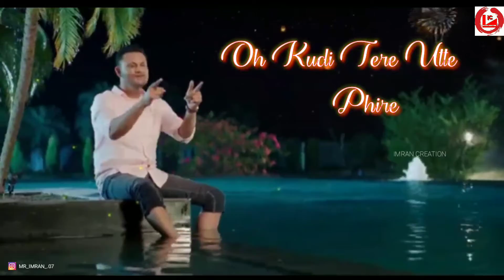Zamana Marda : Chetan Ft. Jass Manak | WhatsApp Status | New Punjabi WhatsApp Status 2020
Full song Lyrics:

Zamana Marda Lyrics Chetan
Zamana Marda Song Details:
Song: Zamana Marda
Singer: Chetan
Starring: Jass Manak, Chetan, Neha Malik

Song Lyrics...

Aa Aa
Jihde Utte Firda Zamana Marda

Ve Main Sochdi Rehndi Aa
Tere Baare Channa Ve
Chadh Chadh Nit Main Chaubare Channa Ve
Gal Saaf Saaf Dil Wali Dass De
Rakhi Na Tu Lake Mainu Laare Channa Ve

Oh Mera Tere Bina Naiyo Sarda
Mera Tere Bina Naiyo Sarda

Oh Kudi Tere Utte Phirey Mardi

Ik Taan Tu Sohna Rajj Ke
Utton Suniya Kahaniyan Main Teriyan
Chandigarh Diyan Kudiyan
Tere Piche Piche Laundiyan Ne Gehdiyan

Insta De Utte Vi Ne Fan Wade Aan
Main Vi Shayad Usse Line Vich Kahdi Aan
Dekhega Tu Kidda Saanu Tu Hass Ke
Tere Utte Saddi Aan Umeeda Badiyan

Ho Tainu Vekh Vekh Jee Na Bharda

Saar Lungi Aukhi Shaukhi Main
Chaahe Pyar Tera Half Hove
Chadd Dungi Duniya Nu
Bas Ik Tera Saath Hove

Tere Bina Auna Saah Sohneyan
Tera Mera Hove Ikko Raah Sohneya
Je Tu Mainu Andh Vichkaar Chaddta
Manka Main Ho Jugi Tabaah Sohneya

Bas Esse Gallon Dil Darda